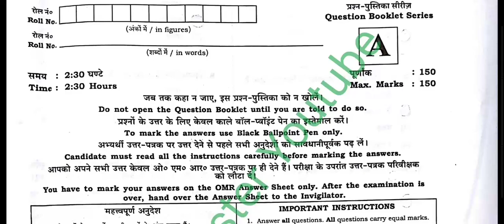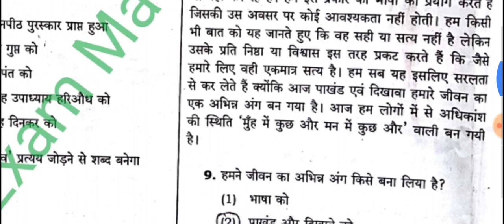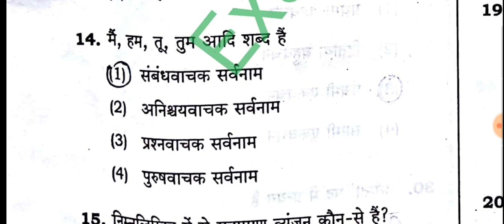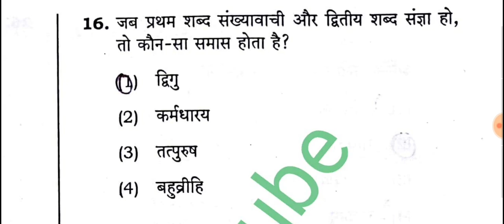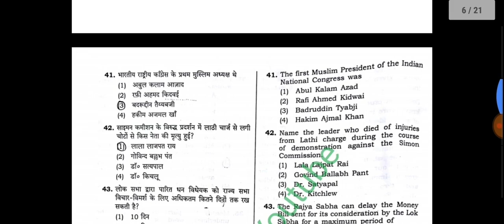शिक्षक भर्ती 2019 उत्तर कुंजी up teacher exam answer key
Up primary teacher exam answer key in this video you will get the answer key of UPTET UP teacher exam 2019 up primary teacher exam 2019 answer key answer key of Hindi up Teacher Exam Answer Key UP teacher exam 2019 answer key answer key of UP teacher exam exammaster parikshaguru SUPERTET UPTET bundelkhandimaster BEO CTET ctetnews stetnews stet ctetnews exammaster BY EXAM MASTER